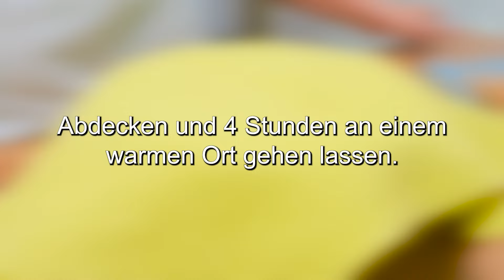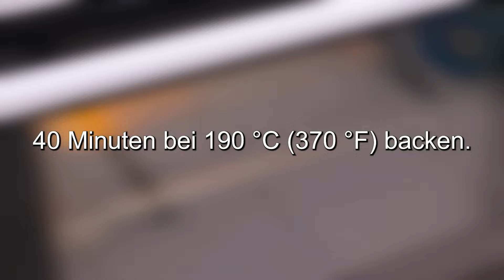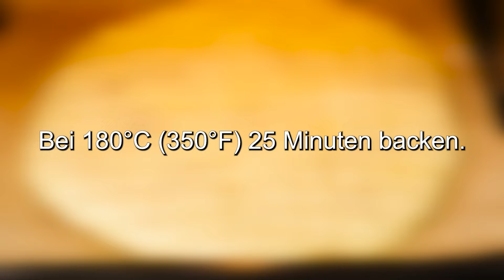Selbst wenn Sie 100 Jahre alt sind, sollten Sie diesen Trick kennen! Brot backen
Selbst wenn Sie 100 Jahre alt sind, sollten Sie diesen Trick kennen! Du wirst kein Brot mehr kaufen! Brot backen! Hallo Freunde! Einfach und lecker. Ein neues Rezept für das perfekte schnelle Brot. Brot und Brötchen backen. Hausgemachte Backwaren, frische Rezepte, fluffige Brötchen, selbstgebackenes Brot, selbstgebackenes Brot, Weißbrot. Dank meines Kanals ist das Brotbacken noch einfacher geworden! Das einfachste und leckerste Brot. Sie können ganz einfach kochen, was Sie wollen, probieren Sie es einfach aus. Bereiten Sie frische Backwaren zu! Brot backen mit Maria ist köstliches Brot! Backen Sie mit mir Brot mit Liebe!
❗ Untertitel einschalten! Sie arbeiten für Sie!
1 Rezept: 00:01-08:31
Rezept 2: 08:32-16:34

Wie man kocht:
❗1 Rezept:
400 Gramm Mehl.
Durch ein Sieb sieben.
Dadurch wird der Teig sehr fluffig!
Es wird sehr lecker!
1 Teelöffel Salz.
Gut vermischen und eine Mulde formen.
50 ml warmes Wasser.
1 Esslöffel Zucker.
7 Gramm Trockenhefe.
Gut mischen.
50 Gramm Mehl.
Freunde, helft mir, meinen Kanal zu erweitern!
Hinterlassen Sie einen Kommentar und liken Sie dieses Video!
Das wird mich glücklich machen! Danke!
230 ml warmes Wasser.
Den Teig hinzufügen.
Den Teig vermischen.
Aus welchem ​​Land und welcher Stadt schaust du meinen Kanal?
Schreib mir!
Es würde mich sehr interessieren, es herauszufinden!
Bestreuen Sie den Tisch mit Mehl.
Den Teig 10 Minuten lang kneten.
Der Teig sollte glatt, weich und elastisch sein.
Sonnenblumenöl.
Abdecken und 4 Stunden an einem warmen Ort gehen lassen.
Der Teig ging sehr gut auf!
Den Teig zu einer Kugel formen.
Sprich mir nach!
Es ist sehr einfach!
Eine Schüssel mit Mehl bestäuben.
Den Teig in eine Schüssel geben.
Abdecken und weitere 3-3,5 Stunden an einem warmen Ort gehen lassen.
Eine Auflaufform mit Mehl bestäuben.
Den Teig vorsichtig umklappen.
Machen Sie einen Schnitt.
40 Minuten bei 190 °C (370 °F) backen.
Das Brot ist fertig!
Was für ein Duft!
Hervorragendes Ergebnis!
Hat dir mein Rezept gefallen? Schreiben Sie in die Kommentare!
Ich werde sehr glücklich sein! Ich bin gespannt, was du denkst!
Sehr lecker!
Guten Appetit!

❗Rezept 2:
200 ml Wasser.
200 ml warme Milch.
90 ml Pflanzenol.
1 Esslöffel Zucker.
10 gr Trockenhefe.
1 Eiweiß.
Rühren, bis sich die Hefe aufgelöst hat.
600gr Mehl.
1 Teelöffel Salz.
Mit einem Handtuch abdecken und 30 Minuten einwirken lassen.
150 g Käse.
1 Esslöffel Milch zum Eigelb geben.
Zur Dekoration mit Mohn bestreuen.
Bei 180°C (350°F) 25 Minuten backen.
Sehr lecker!
Guten Appetit!